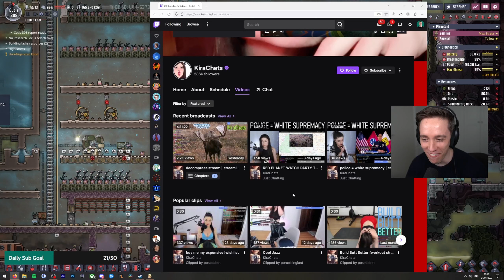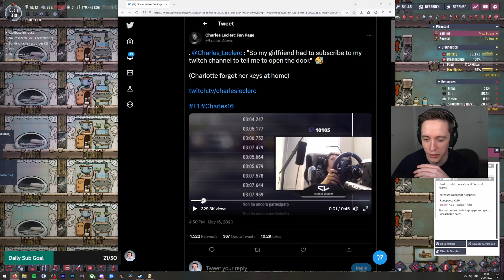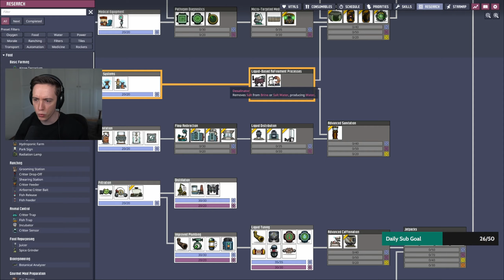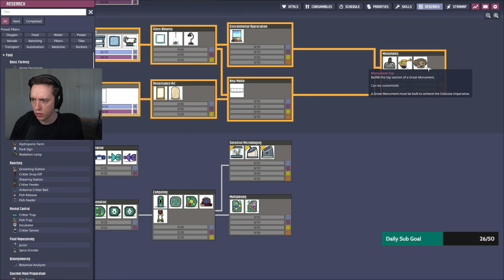Let's play Oxygen Not Included Spaced Out DLC with Lowko! (Ep. 35)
Oxygen Not Included is a space-colony simulation game. Deep inside an alien space rock Lowko's crew will need to master science, overcome strange new lifeforms, and harness incredible space tech to survive, and possibly, thrive.